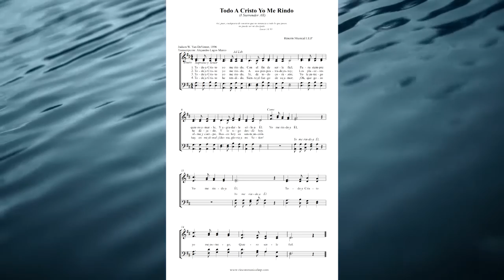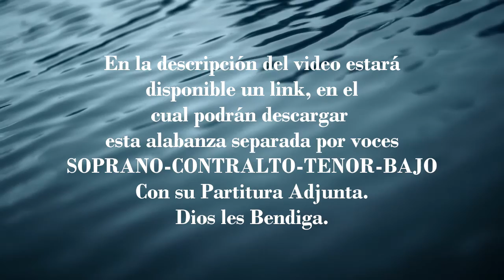YO ME RINDO A ÉL - Separado por Voces |SOPRANO-CONTRALTO-TENOR-BAJO| Link en la Descripción.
Este Canal ha sido creado con el fin de Ser un Aporte para Los Grupos Corales De la I.E.P
En los Siguientes Links, encontraran Los Audios de esta alabanza separados por voces y su respectiva Partitura.

Instrucciones de Descarga:
Al dar clic en el Enlace los enviará a una pagina llamada MediaFire. Una vez estando en dicha ruta web, deben dar clic en el botón de descarga y automáticamente podrán obtener el material.